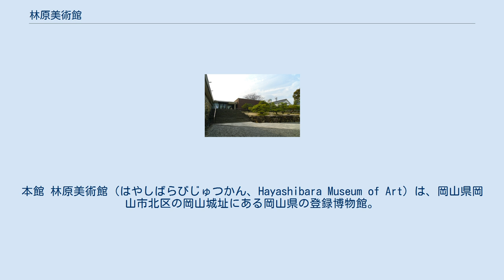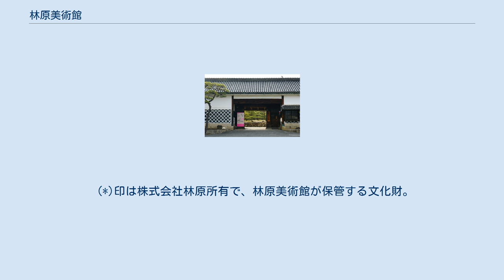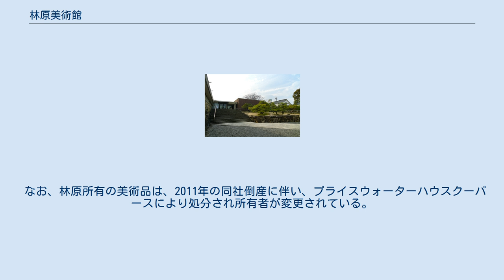林原美術館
一般財団法人_(博物館)
日本の国宝_(工芸品)
本館 林原美術館（はやしばらびじゅつかん、Hayashibara Museum of Art）は、岡山県岡山市北区の岡山城址にある岡山県の登録博物館。
運営は、一般財団法人林原美術館。
2016年現在、代表理事・長瀬玲二（長瀬産業取締役副会長）、館長・谷一尚。
 実業家・林原一郎（1908年 - 1961年）の逝去に際し、刀剣を中心にした古美術コレクションをもとに1961年に財団法人を設立、1964年に岡山美術館として開館した。
その後岡山県立美術館設立に伴い、同館開館に先立ち1986年に林原美術館に改称した。
 林原コレクションの他に岡山藩主・池田家の伝来品も収蔵している。
池田家伝来品には能装束・狂言装束など能・狂言に関係する優品が多いことで知られる。
国宝の「太刀 銘吉房」や「洛中洛外図」（池田本）などが代表的な収蔵品である。
 なお、当館収蔵の「平家物語絵巻」（越前松平家伝来）は、国内に現存を確認されている唯一の完本であり、富士通ソーシアルサイエンスラボラトリによってCD-ROM化されている。
 2011年に美術館の母体である株式会社林原が経営破綻により長瀬産業の子会社となったことで、美術館の移管が検討されたが引き受け先が見つからず、2015年に新体制の林原によって美術館支援が継続されることになった。
 (*)印は株式会社林原所有で、林原美術館が保管する文化財。
無印は一般財団法人林原美術館の所有。
 なお、林原所有の美術品は、2011年の同社倒産に伴い、プライスウォーターハウスクーパースにより処分され所有者が変更されている。
また、2015年に美術館は、財政の健全化に向けて所蔵品の整理を行い、一部手放すことを検討する旨発表した。
 紺糸威胴丸 兜・大袖付（南部政長が後村上天皇から拝領したと伝わる） 重要文化財「綾杉地獅子牡丹蒔絵婚礼調度」の明細 綾杉地獅子牡丹蒔絵婚礼調度19種（括弧内は内容品） 出典：「新指定の文化財」『月刊文化財』453、第一法規、2001、pp.25 - 26